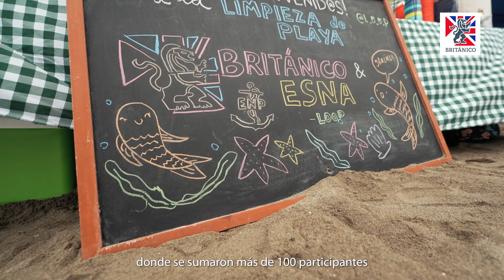Voluntariado limpieza de playas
En el BRITÁNICO, estamos comprometidos con el cuidado del medio ambiente. Por ello, en el marco del Día Mundial de los Océanos se sumaron más de 100 voluntarios en nuestro voluntariado de Limpieza de Playas en Márquez, Callao. Con su esfuerzo logramos recolectar más de 4 toneladas de residuos sólidos. Recuerda que con nuestros programas de voluntariado puedes seguir actuando a favor de la preservación del medio ambiente.  🌊🌍